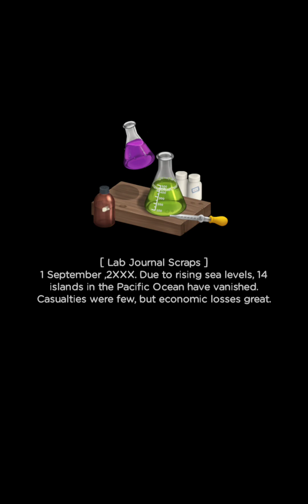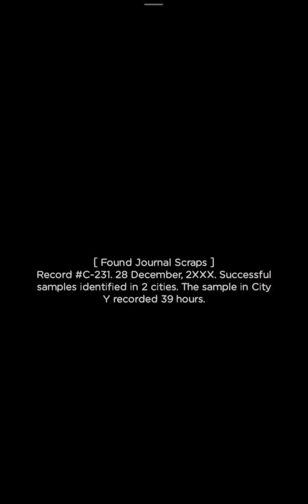Merge Survival: Wasteland | Level 27 Part 139 🌿🍀